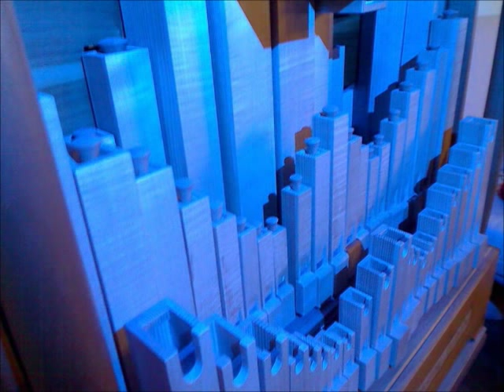Rock around the clock - 29er Schneider Konzertdrehorgel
Musik auf meiner 29er Schneider Konzertdrehorgel, Bj. 2009/2010.
Ein nicht ganz ernst gemeinter Film, aber ein sehr schönes Arrangement!

Ausführliche Informationen zum Instrument siehe Beschreibung im Video "Jazz pizzicato ...".